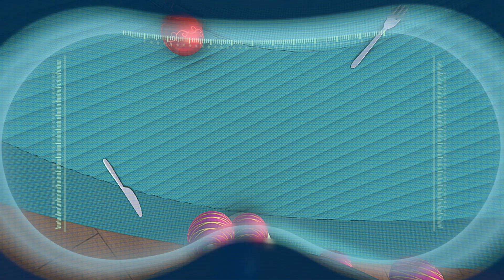Người Mộng Du | ARPO the Robot Tiếng Việt | Phim hoạt hình thiếu nhi | Tập đầy đủ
ĐĂNG KÝ nhận video mới mỗi tuần!

Arpo được thiết kế như một robot biệt kích, được chế tạo như một cỗ máy chiến đấu mãnh liệt. Tuy nhiên, với việc hòa bình thế giới lập lại, Arpo đã được trang bị lại để chăm sóc, được lập trình lại để âu yếm và chính thức được chỉ định lại là ROBOT BẢO MẪU!

00:00,Intro
00:02,Người Mộng Du
10:45,E.T.
21:22,Có Sữa Rồi